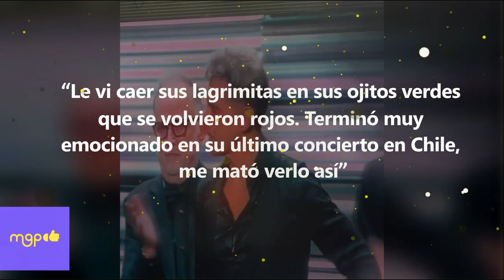Luis Miguel cae en llanto en pleno concierto ¿Se separó de Paloma Cuevas?